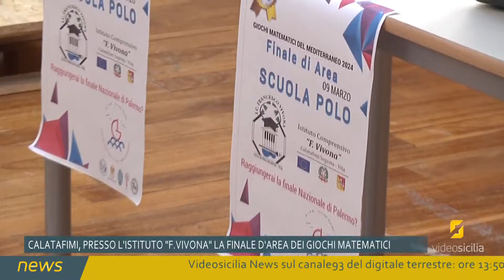A Calatafimi Segesta la finale d'area dei Giochi Matematici del Mediterraneo 2024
Calatafimi Segesta, presso l'Istituto Francesco Vivona si è svolta la finale d'area dei Giochi Matematici del Mediterraneo 2024. Le interviste.